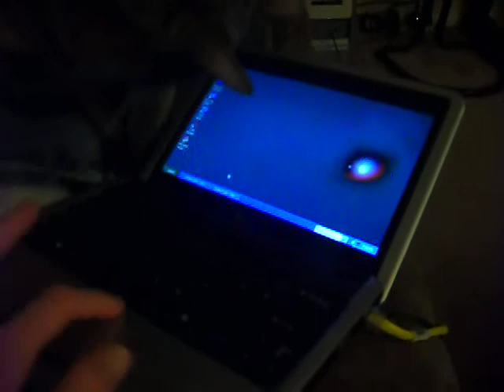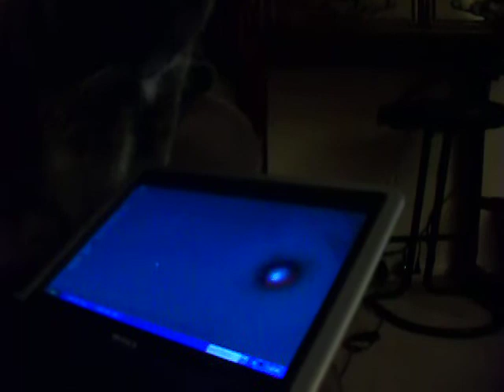1/12/12 | tommy playing with computer cursor...too cute!!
which it wasn't so dark :(

1/2012